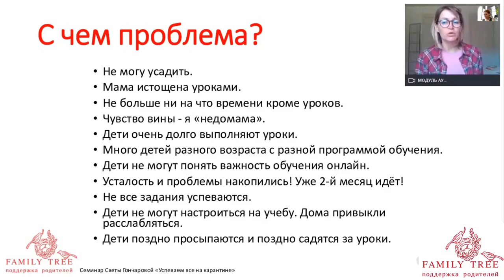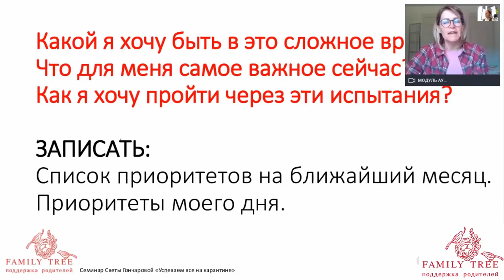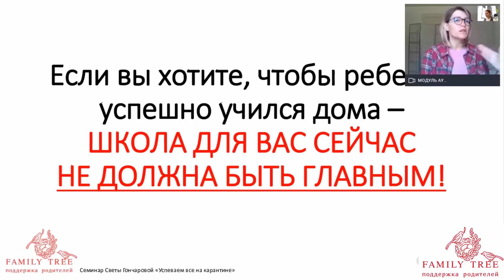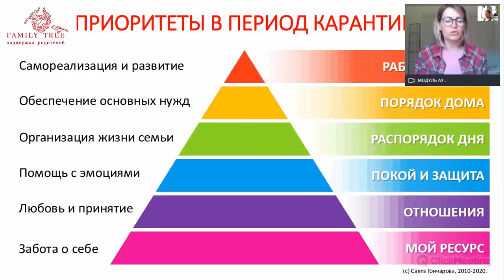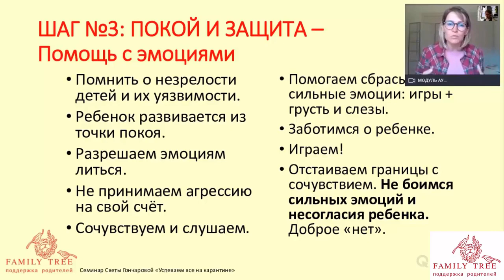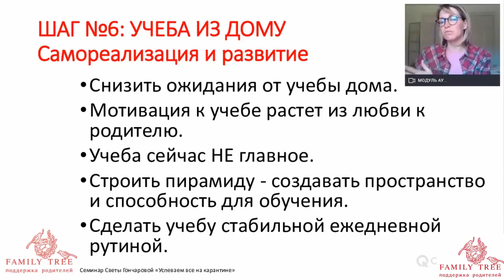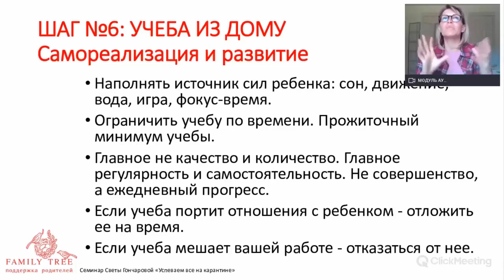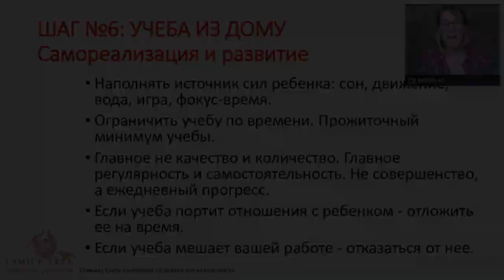ВРЕМЯ ДЛЯ ШКОЛЫ | фрагмент вебинара Светы Гончаровой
➤➤➤ Вебинар Светы Гончаровой «Время для школы» входит в цикл лекций «Когда все дома: от хаоса к порядку»

Как контролировать себя, а не ребенка и почему это будет полезно?
Как перестать реагировать на негативное поведение ребенка и начать действовать проактивно, предупреждая ссоры?
Как семье и школе сосуществовать вместе в одном пространстве и возможно ли это? Специалист расскажет.
Как встроить школу в семейное расписание.
Как мотивировать детей учиться онлайн.
Как организовать выполнение домашних заданий и не сойти с ума.
Экранное время и обучение.
Ответы на вопросы участников
.А в результате?
+ Вы увидите, что режим дня — благо даже в том случае, если ребенку не нужно вставать в 7 утра и собираться в школу.
+ Вы поймете, что поменять поведение ребенка можно только меняя себя.
+ Вы научитесь планировать день ребенка так, чтобы учиться ему было по возможности проще.
врем+ Вы узнаете, что хвалить и любить, а не ругать и стыдить — лучшие возможности мотивировать к учебе.

Полезные материалы по воспитанию и безопасности детей, борьбе со стрессом, тайм-менеджменту

Сообщите, было ли полезно это видео для вас? ↓↓↓